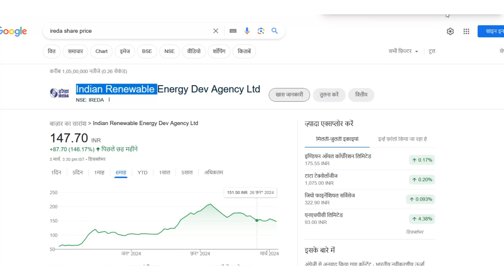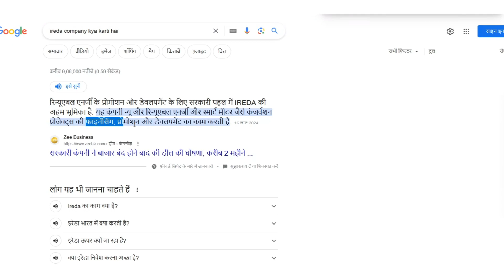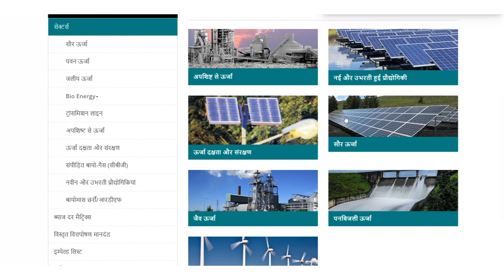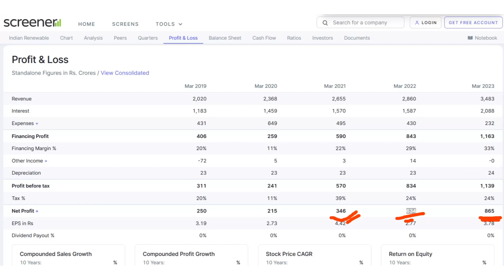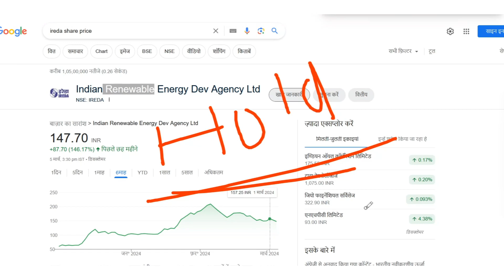IREDA SHARE आयेगा 100 के निचे क्या इस शेयर में होगी गिरावट ?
What is the share price of IREDA?
What is the name of IREDA NSE?
Who is the parent company of IREDA?
Is IREDA a good investment?